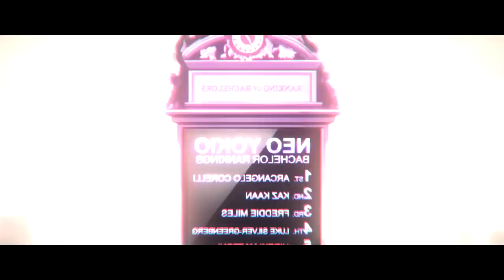Southern Super Friends K U W T K AMV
follow all of these to stay SUPER!